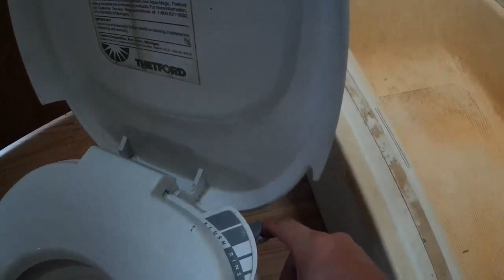Végső simitások a lakókocsin